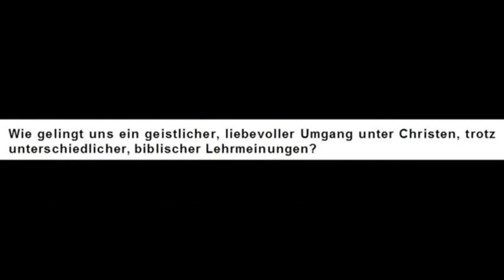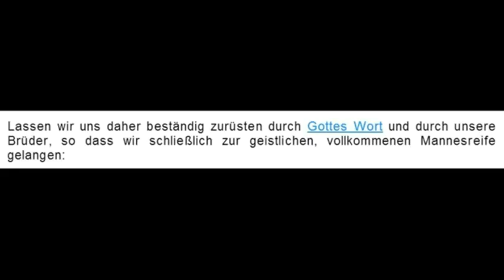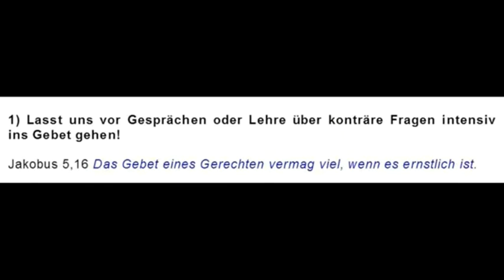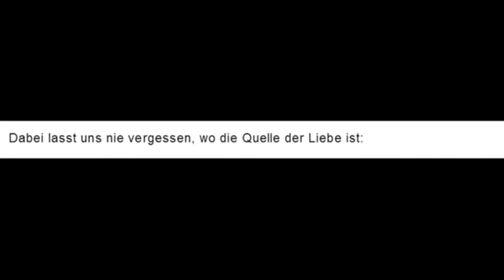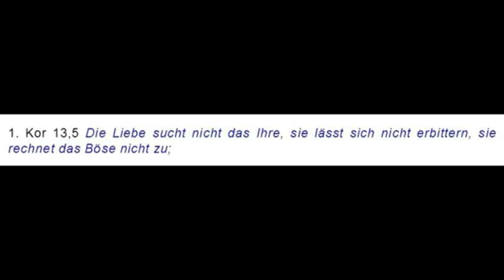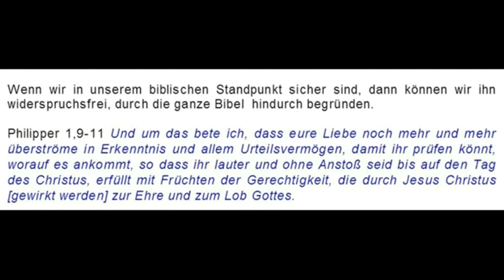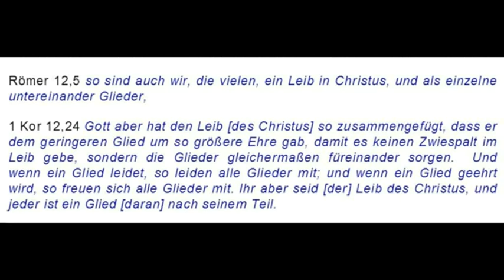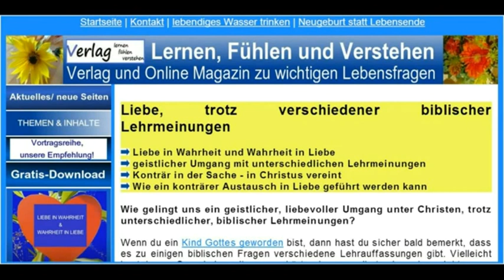Streit unter Christen? Verschiedene Lehrauffassungen in Liebe austauschen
Was, wenn Christen streiten?
Wie können konträre Auffassungen in Liebe ausgetauscht werden?
2. Timotheus 2,24 Ein Knecht des Herrn aber soll nicht streiten, sondern milde sein gegen jedermann, fähig zu lehren, geduldig im Ertragen von Bosheiten;